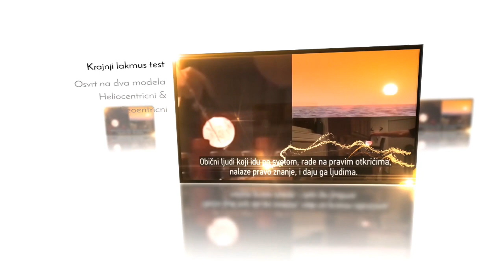Vivid Light 888 | Kanal Intro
Mnoge laži su nam servirane tokom našeg života. Moramo preispitati SVE, pregledati SVE, slušati šta nam zdravi razum kaže, i konačno da shvatimo da SVE zavisi od NAS. Dosta su nas lagali i manipulirali s nama. Vreme je da se osvestimo.
Ovo je samo mali deo dokumentaraca i klipova na mom kanalu. Pogledajte i ostale.